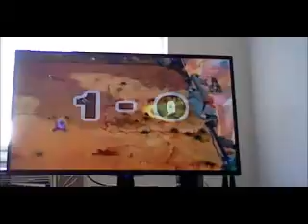Mario Strikers Charged Game 5- Kris Vs Leon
The series now 2-2
Who will Game 5
Kris or Leon